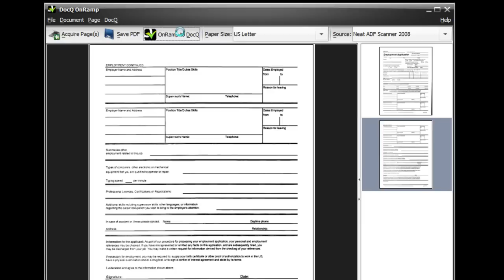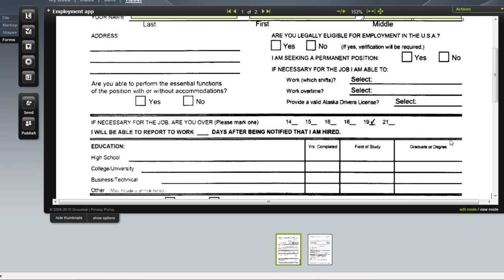How to Scan to PDF & Create A Fillable Form Using DocQ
This tutorial video shows how to scan to PDF & how to create a fillable PDF form.

Demonstrated is how to add fillable form fields to a PDF form which can be filled in by your recipients.